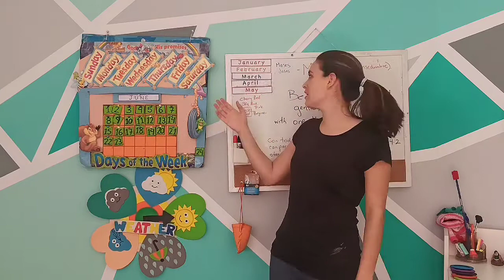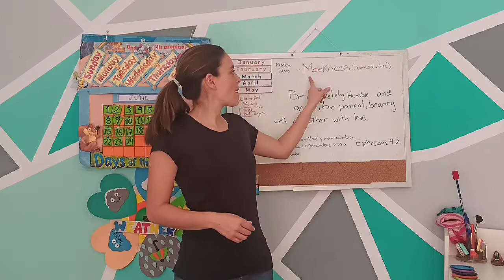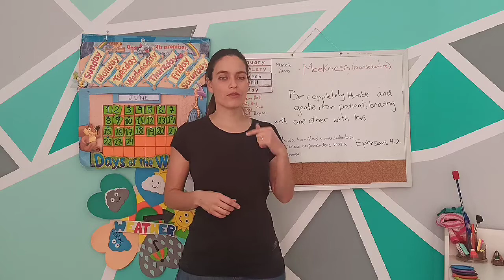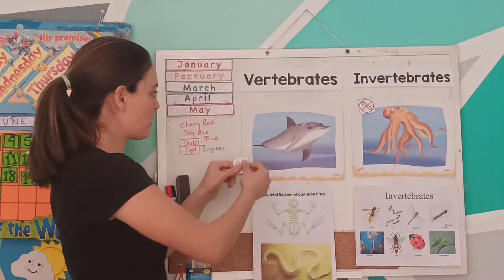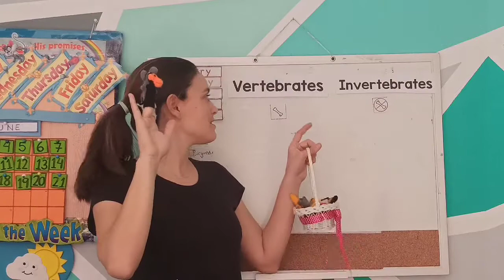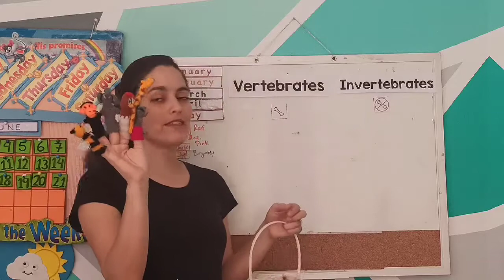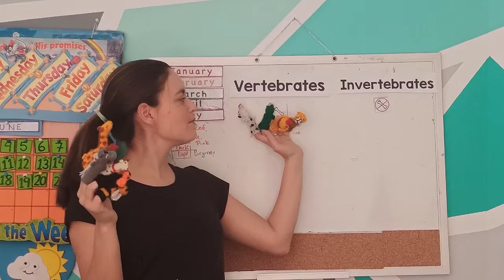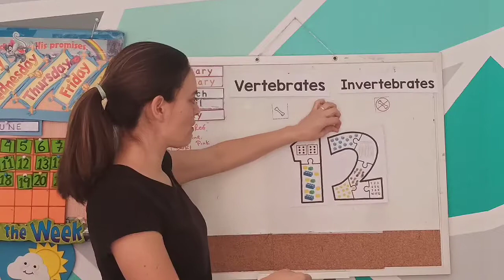Vertebrates and invertebrates with puppets!